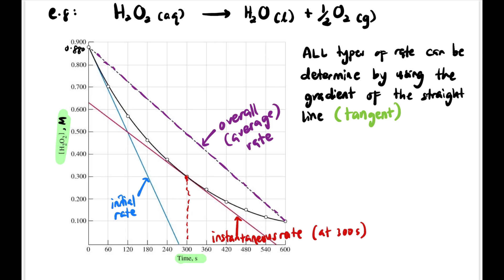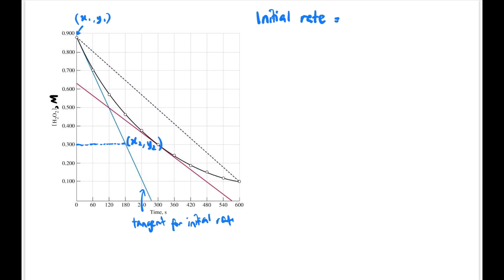Differential Rate Equation | Rate Law | Order of Reaction | SK025 Ch. 1.1 | DK014 Ch. 9.1 (Part I)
Chemistry Matriculation DK014

Chapter 9: Reaction Kinetics

Subtopic 9.1: Rate of Reaction

Part I
Differential Rate Equation
Rate Law

Join the Google Classroom to get the pdf version of the notes in the video
Code: sjsefjm